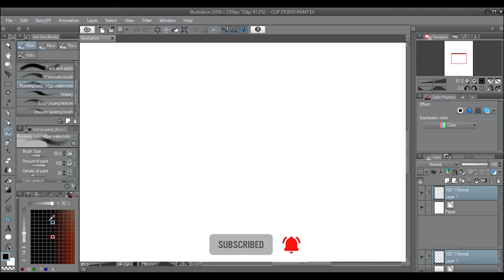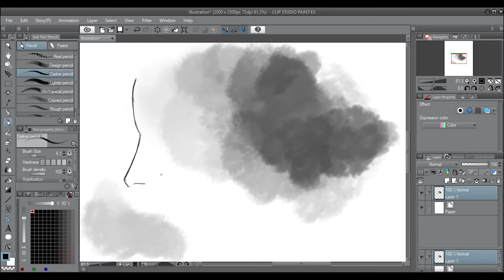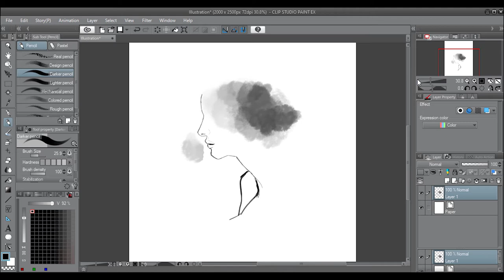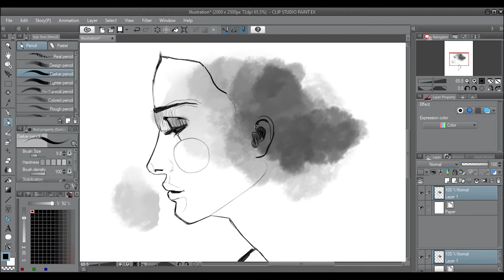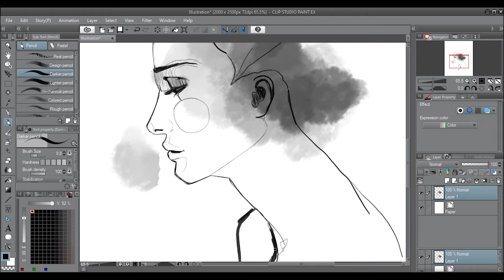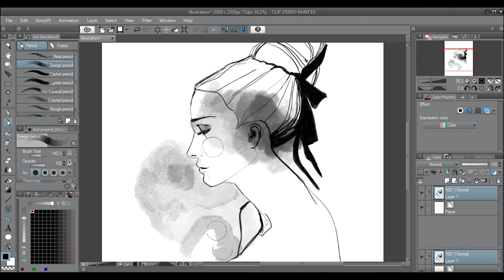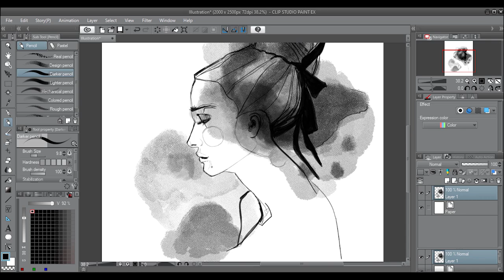Watercolor Digital Painting | Drawing | Woman Watercolor Painting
Watercolor Painting for beginners but this time with Wacom (tablet painting - pen digital - Wacom Cintiq ) .
Much easier than painting with real watercolors.
Follow me and Hope you will enjoy.